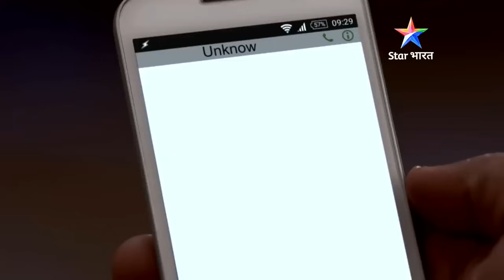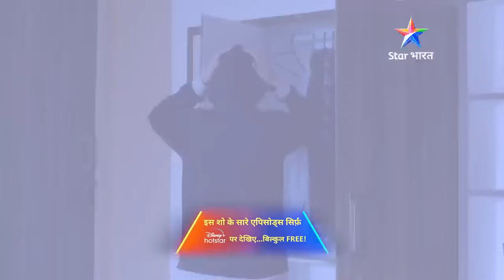Kaise laalach mein andhi ek patni ne kiya apni hi beti ko kidnap? Savdhaan India Fights Back